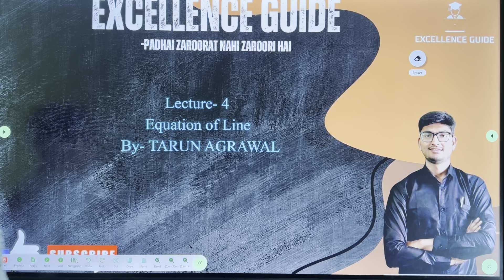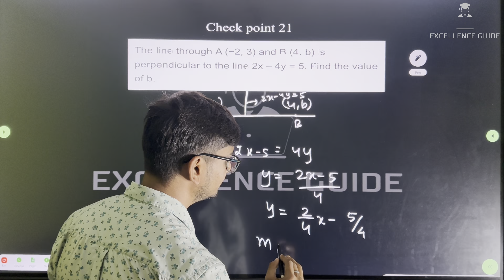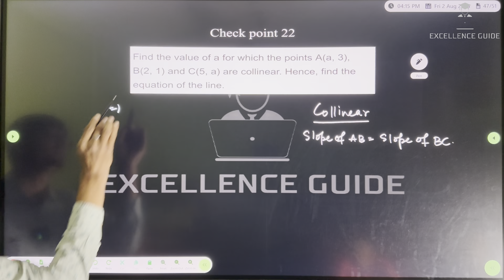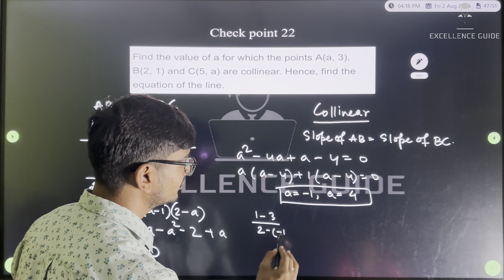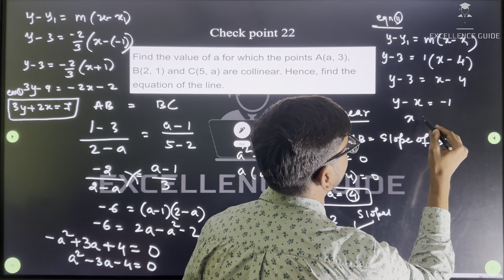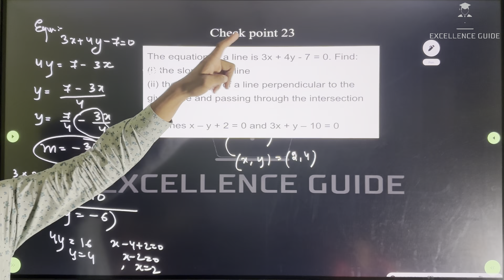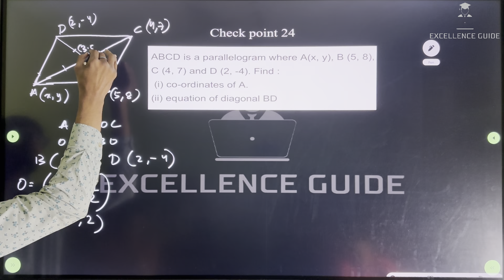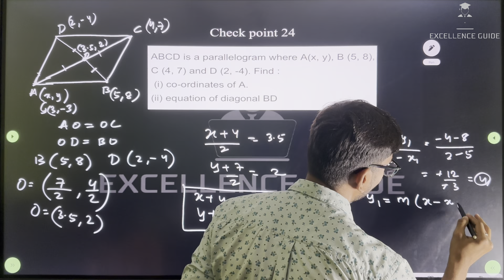X- ICSE MATHS EQUATION OF LINE PART IV| PREVIOUS YEAR QUESTIONS| BOARDS| EXCELLENCE GUIDE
Welcome ICSE student🙏

Aap yahan tak aagye matlab Aapki Tayaari samjho hone lagi he🔥

Karo apni result first class sare cheezon ko detail me jankar. 📚📚

Padhate sab he lekin yahan detail aur no. Of question jyada kar wate he 🗞️🗞️

Humara maksad aapko top 1️⃣me le ke jana he aur zindagi ki race me safal banana he 💯✅

Zarrori he padhai, Zarrurat Nahi ‼️

Yeah kuch aur mehnat aapke liye:

✅✅Topic covered✅✅

Ab kar lo padhai milte he kuch aur topic ke sath next lecture me.
Be a proton.
0:00-Introduction
0:14- check point -19
1:51- check point-20
2:54- check point- 21
6:23- check point-22
15:05- check point-23
21:22- Check point 24
26:27 - Check point 25
Thankyou for your patience.